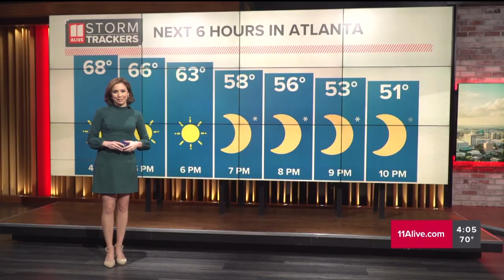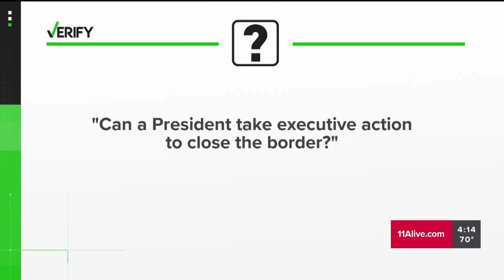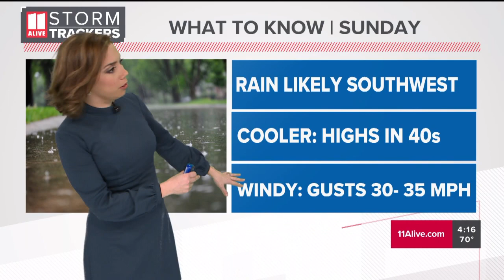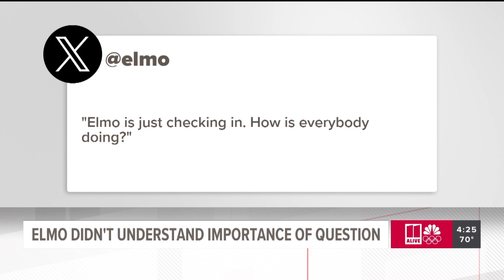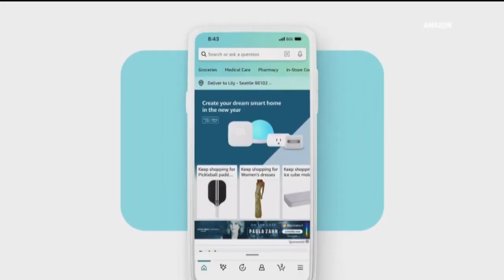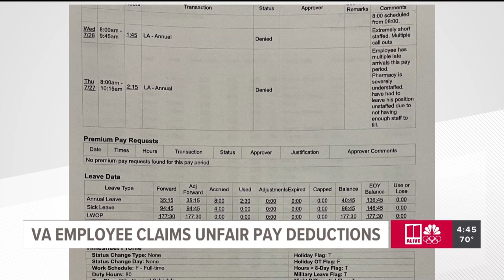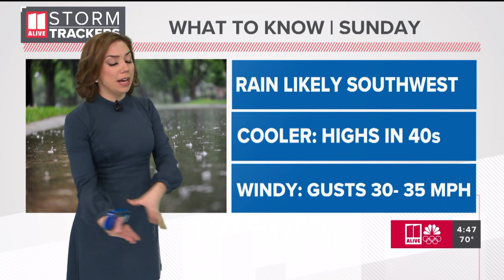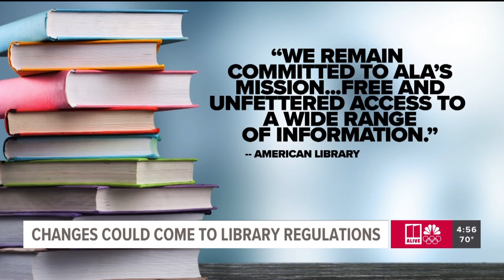0202 4P full